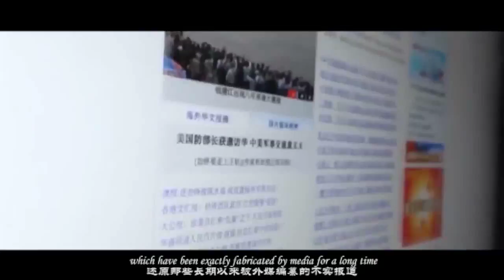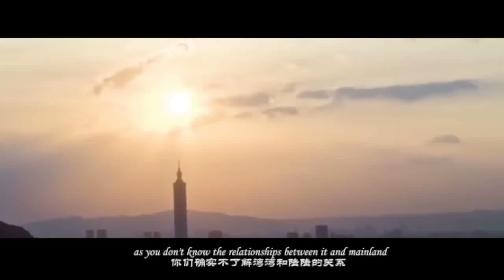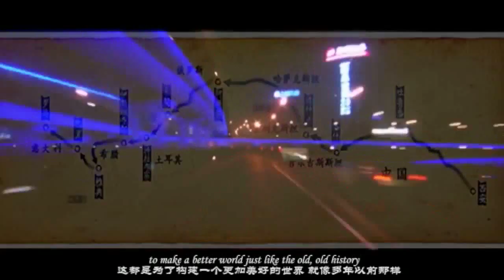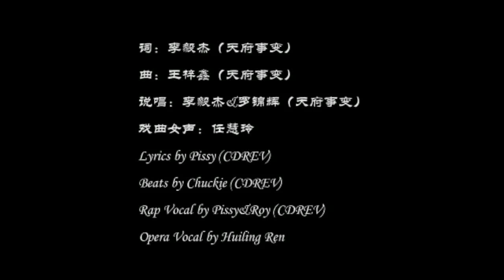什么东西？ FAIL? or NOT? WHAT IS THIS? CCTV airs Rap Song by Communist Youth Group?!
Massive Fail ! WHAT IS THIS? CCTV airs Rap Song by Communist Youth Group?!

China has just released what is sure to be the Party anthem of the summer.

"This is China," an English-language hip-hop song that just dropped on Tuesday, purports to tell foreigners the truth about China, correcting mistaken impressions provided by the nefarious Western media, via some sick verses like:

First things first, we all know that China is developing country
it has large population and it is really hard to manage
especially after world war II, almost perished
I mean what I say is true, war is always scary.

We can dig it. From there, the song goes on to discuss various high-profile Chinese scandals, such as food and drug safety, pollution and sleazy politicians, but implies that Western forces are trying to make these problems worse, not better.